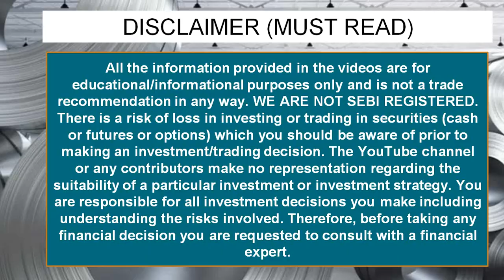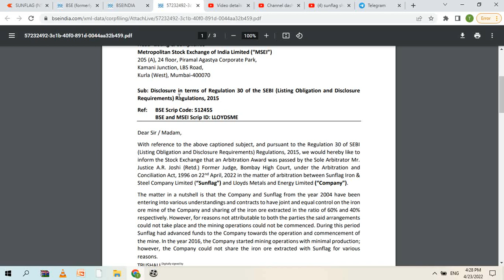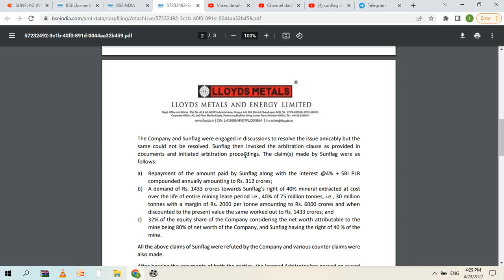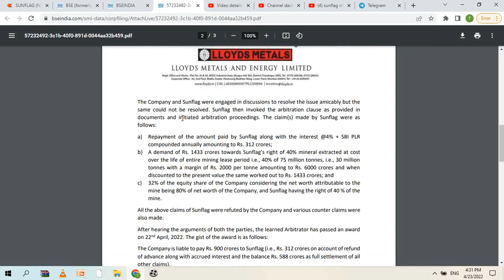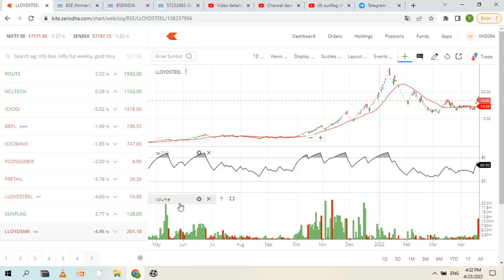SUNFLAG IRON SHARE LATEST NEWS LLOYD METAL AND ENERGY LATEST NEWS LLOYD STEEL STOCK LATEST NEWS